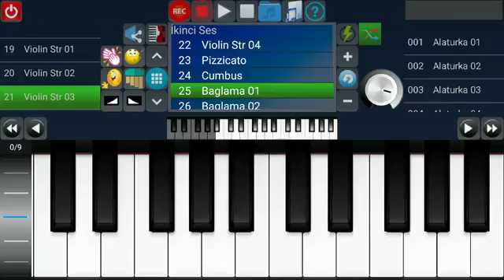Adivashi all Sadke Sadke full song tone gays timli mix by mobile piano 🎶🎹🎶🎹🎶🎹🎶 rohit valvi